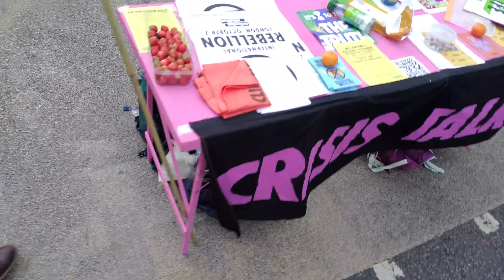Extinction Rebellion Cement themselves Into London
unbiased observation